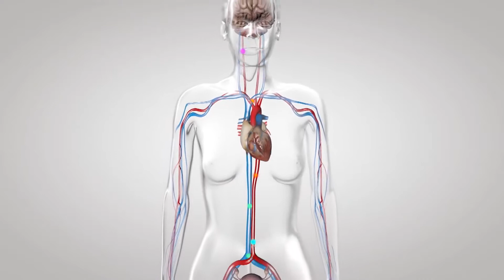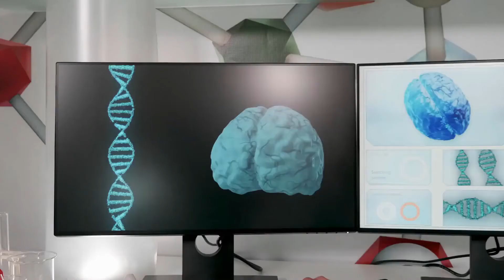Was ist hypertensive Enzephalopathie